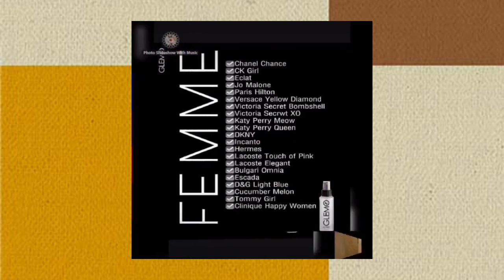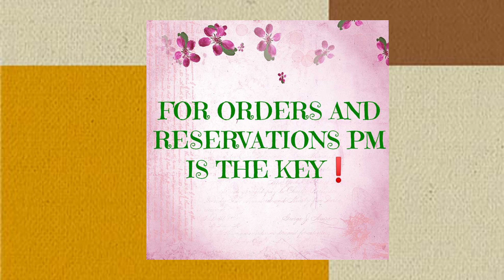GLEMO SCENTS @MygzMolinovlogs (..for orders and reservations PM is the 🗝️..)😁